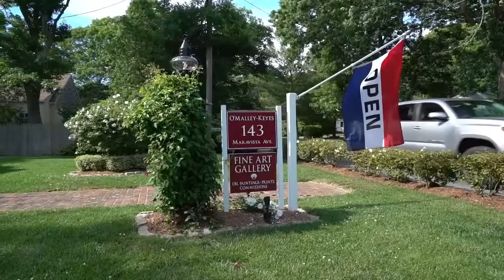Welcome to O'Malley-Keyes Fine Art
Julia O'Malley-Keyes is a professional artist living and painting on Cape Cod, Massachusetts